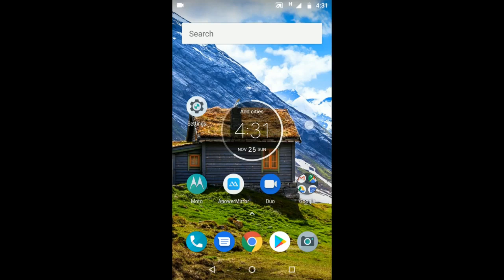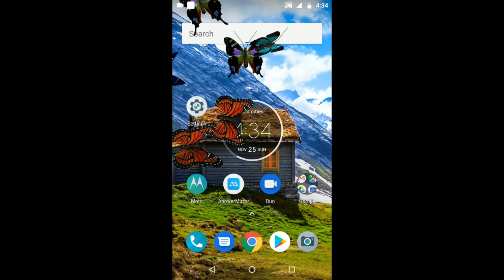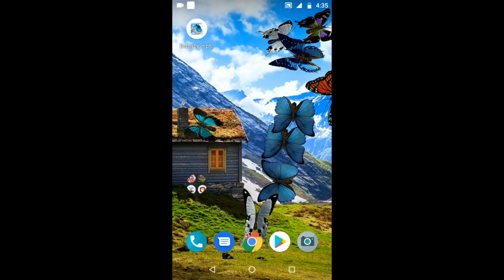Butterfly in Phone Prank App 2018|Best Live Wallpapers For Android Mobiles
Butterfly in Phone Prank App is animated Beautiful various kinds of Butterflies.

Hi! There,

Video Information

1.App Name:Butterfly in Phone Prank

2.Availability: Google Play Store

3.App Size:4.6MB

4.Platform: Android

5.Usage & Features:

-Animated Butterfly live wallpaper
-set Number of Butterflies
-Delay time settings